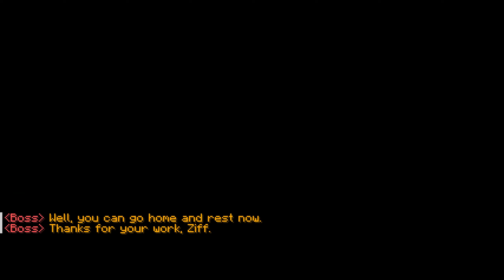Minecraft map 381 (The Legend of Ziff) DEMO II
You are Ziff, an ordinary young adventurer living on the outskirts of Jonville, whose life suddenly turns around when you're given the honorable opportunity to work as a bounty hunter for the infamous Organization XIII. You are tasked to collect the heads of the many enemies you face, all while conquering the various landscapes that were once unknown to you until you realize that your bounty-hunting job slowly turns into an endless fight for justice.

That's all I got. Hope you enjoy!

Map creator:
ZITH_productions

ToasterTheRabbit - Map Creator, Redstone, Commands
pacodatacoxd - Builder, Terrainer, Trailer Producer
UdolfArcher - Builder, Structure Designer, Easter Egg Designer
RyuTwenty - Builder, Texture Artist

Recorded on a borrowed Alienware m15 R7 Laptop
Specs:
i9-12900H
NVIDIA GeForce RTX 3080
32 GB Ram